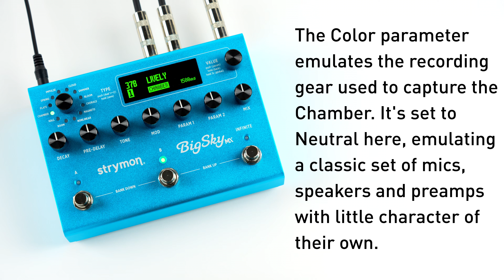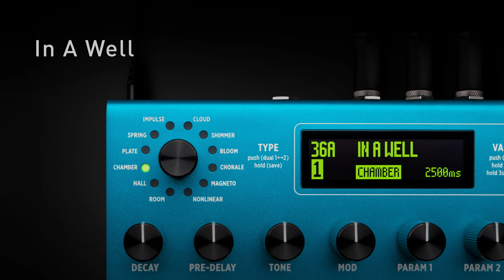Strymon BigSky MX | Sound Samples | Chamber Reverbs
Chamber reverbs are often used when you really want to hear the reverberation, and the new Chamber algorithm on BigSky MX fits that need perfectly. Check out the video to hear different examples of how MX's Chamber machine can envelop the guitar tone, either simply or with a long flourish.

All sound samples use only Iridium as the guitar amplifier.

00:00 Intro
00:15 Crunchy Chards
00:53 Pretty Chamber
01:52 Warm Chamber
02:35 Music Box Prancer
03:15 Funky Riffage
03:57 Lively
04:35 In A Well
05:22 All Clear